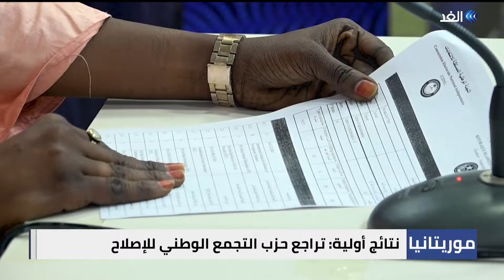نتائج أولية للانتخابات البرلمانية في موريتانيا تظهر تقدم حزب الإنصاف الحاكم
أكدت اللجنة العليا للانتخابات في موريتانيا قرب الانتهاء من فرز الأصوات في الانتخابات البرلمانية التي جرت يوم السبت الماضي.
وأظهرت النتائج الأولية للانتخابات تقدم حزب "الإنصاف" الحاكم في العاصمة نواكشوط ومناطق أخرى.
في حين أظهرت تلك النتائج الجزئية خسارة حزب التجمع الوطني للإصلاح والتنمية "تواصل" في دوائر العاصمة، بما فيها منطقة "عرفات" أبرز معاقله لصالح الحزب الحاكم.
ويتوقع أن تنعكس نتائج الانتخابات الحالية بشكل مباشر على تشكيل الحكومة المقبلة، كما سيكون لها تأثيرا سياسيا واضحا على الاستعداد للانتخابات الرئاسية في العام المقبل.. ناقش ذلك ضيف برنامج حصة مغاربية، من نواكشوط صبحي ودادي نائب رئيس حزب تواصل الموريتاني مع الإعلامية منى بلهيم.